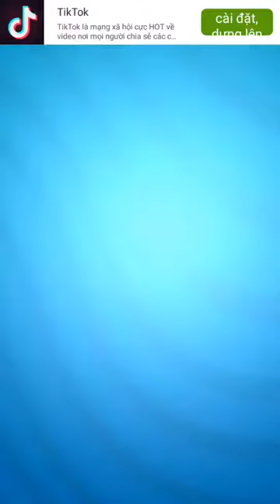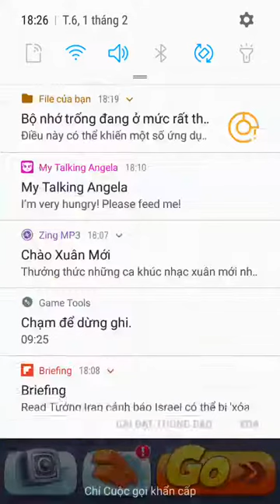💖New UPDATE : Talking Tom Gold Run Valentine'Day 2019 GAMEPLAY